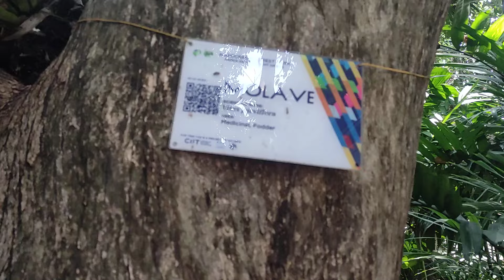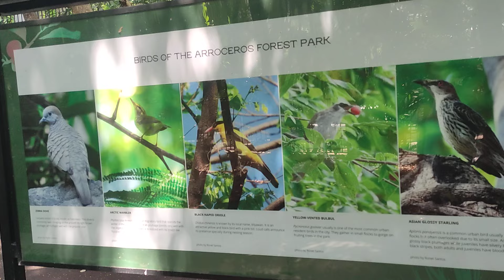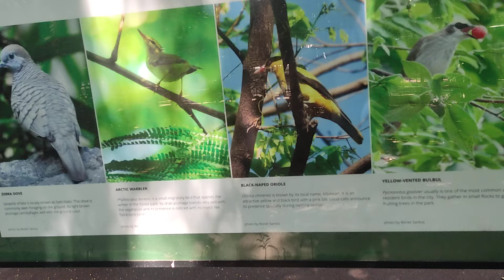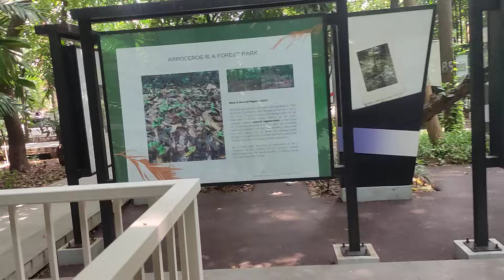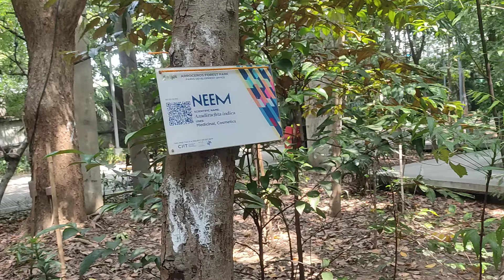Wow! Amazing Place Arroceros Forest Park | Manila City Philippines fypシ゚viral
WOW! ANG GANDA NG ARROCEROS DATING TAMBAKAN NG BASURA